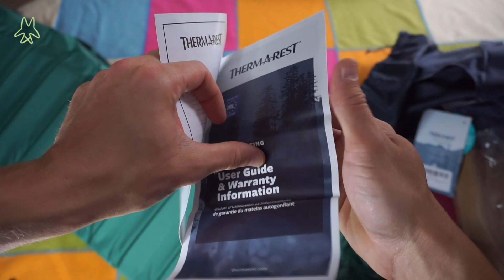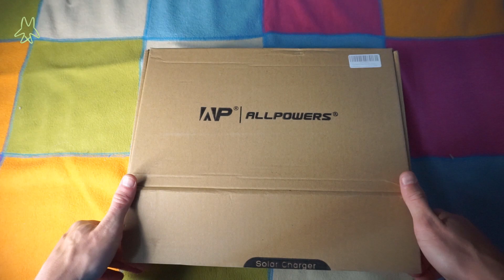Tre nuovi acquisti per il prossimo viaggio in bici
Vi lascio il link all'attrezzatura che vi mostro nel video!

materassino

pannelli solari

carrello bici